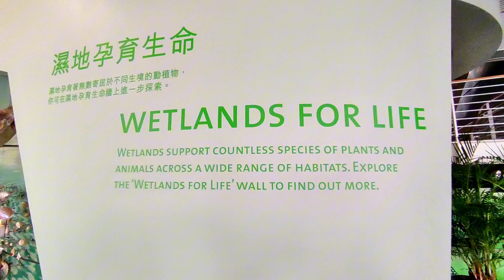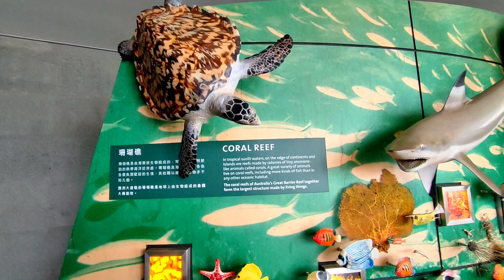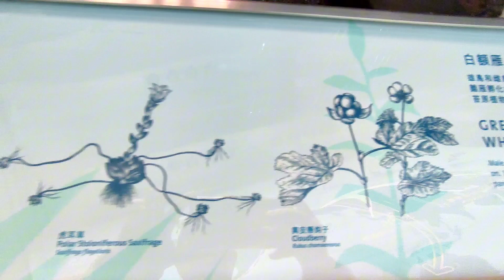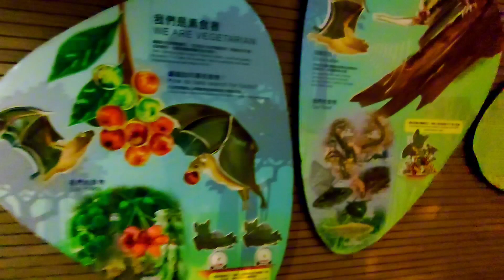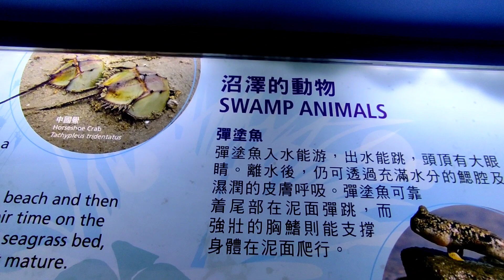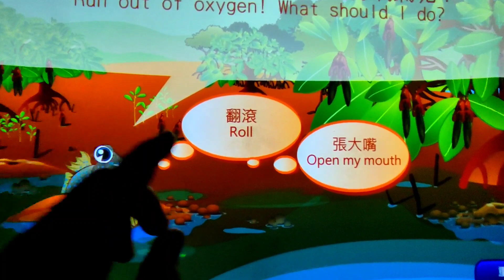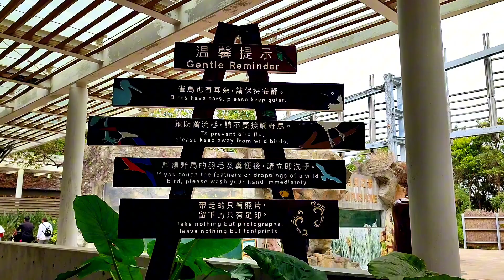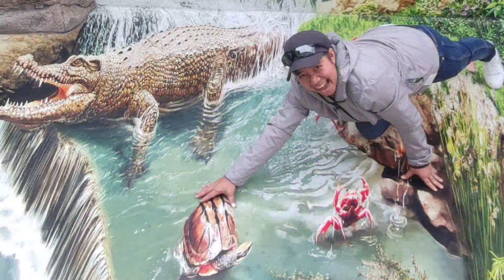Amazing park! Worth to visit